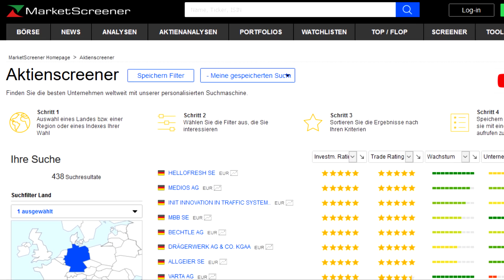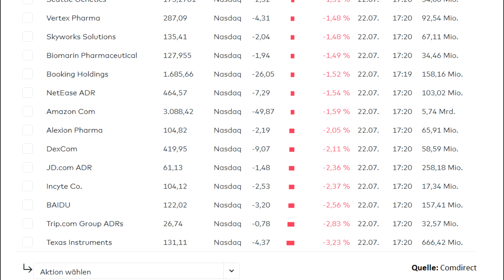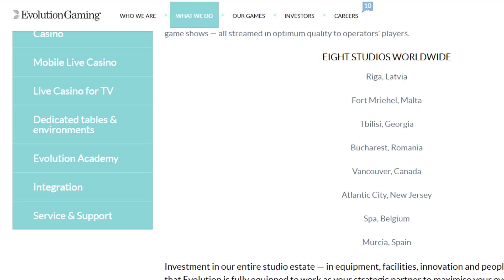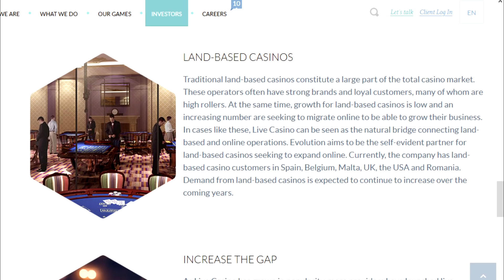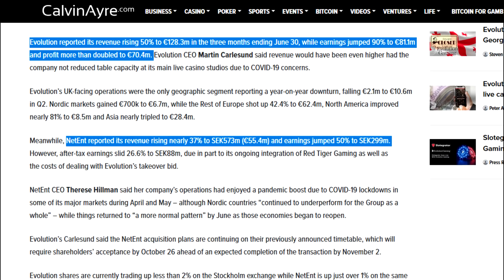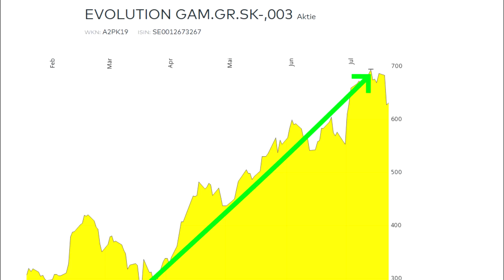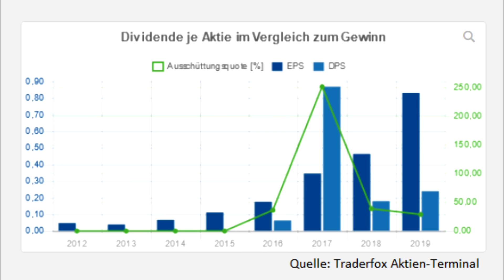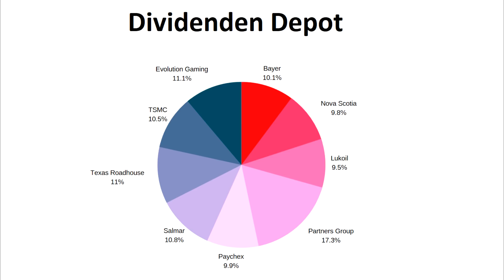1.000 € in Hidden Champion investiert, den du NICHT kennst | Dividenden Ep. 9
Diese Aktie dominiert ihre Nische still und heimlich - und wächst fleißig weiter!

🏆 zum Smartbroker (TOP All-Inclusive-Premium-Broker, ab 0 € bei mind. 500 € Order handeln)

Jeden Monat Dividende, geht das überhaupt? Ja, das geht, aber natürlich nicht von heute auf morgen. Dafür musst du fleißig investieren. Ich investiere jede Woche 1.000 Euro in mein Dividendendepot, um ein passives Einkommen zu erhalten.

Heute habe ich 1.000 Euro in einen Hidden Champion investiert. Darunter versteht man einen versteckten Marktführer, der den meisten Investoren unbekannt ist. Diese Aktie soll mir dabei helfen, die finanzielle Freiheit zu erreichen.

Aber sie zahlt noch kaum Dividende!

Das Unternehmen schüttet aktuell ca. 1 % Dividende aus, sofern es bei der aktuellen Rendite bleibt. Dies ist für einen Einkommensinvestor nicht wirklich viel.

Doch die Aktie steigert ihre Dividende relativ stark. Ich spekuliere in 8-10 Jahren auf über 3 %, wenn man nun investiert. Es kann natürlich alles anders kommen. Wegen dem starken Dividendenwachstum habe ich die Aktie in mein Dividenden Portfolio aufgenommen. Das ist meine Strategie für ein passives Einkommen.

Die finanzielle Freiheit ruft

Doch sie ruft erst in vielen Jahren. Ich bin niemand, der schnell reich werden möchte. Ich möchte mir mein Vermögen seriös und konstant aufbauen. Dafür investiere ich fleißig, um eines Tages jeden Monat 1.000 Euro Dividende zu erhalten.

Begleite mich auf meiner finanziellen Reise in meinem Dividenden Depot hier!